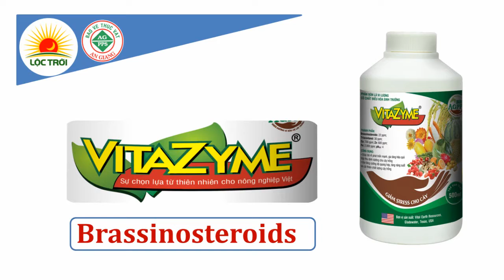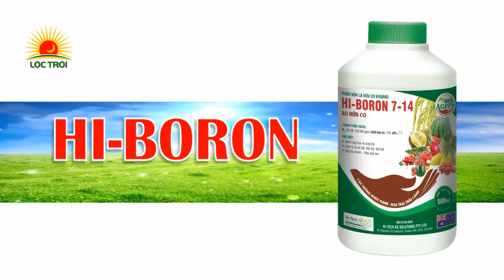cach han che rung hoa va vang la o cay cam soan